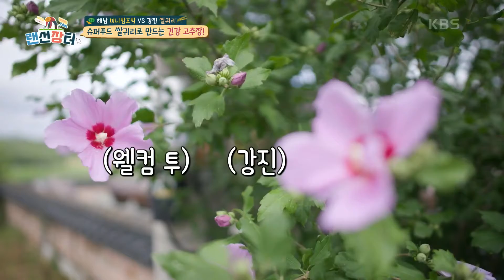승리가 목마른 3인방 출동! 진성＆허경환＆나태주 3명의 재수생들 과제! 경진 쌀귀리! [랜선장터] | KBS 210811 방송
승리가 목마른 3인방 출동! 진성＆허경환＆나태주 3명의 재수생들 과제! 경진 쌀귀리!